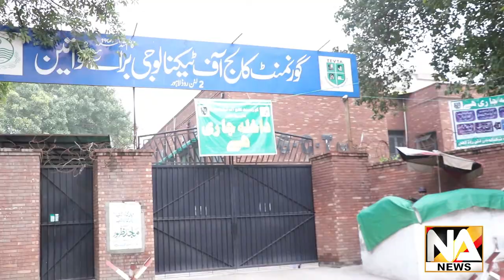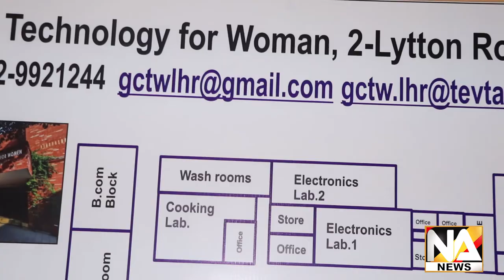GCT College |NAnews Digital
So Much